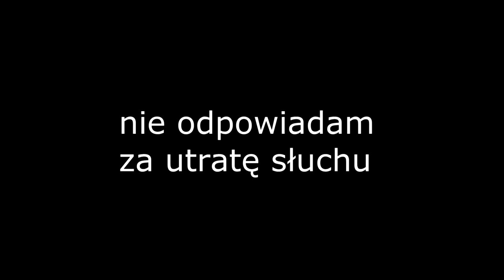DUMBLEDORE UCISZA ISAMU